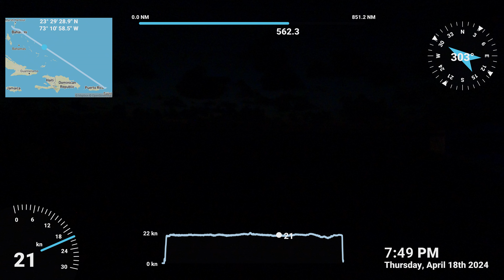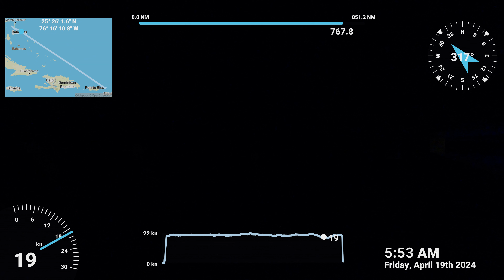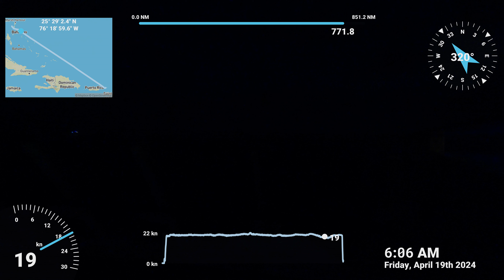Disney E. Caribbean Cruise Part 3 - from St. Thomas to Castaway Cay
Time Lapse Video of the Disney Fantasy leaving St. Thomas on April 17, 2024 and arriving at Castaway Cay on April 19, 2024